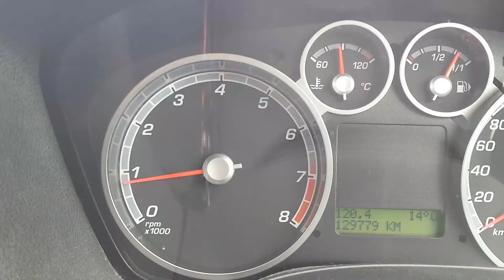FOCUS ST225 Performance + Remap 7500rpm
遂にECU書き換え!
まずはPerformance + マップをインストール
レブリミットが大幅に引き上げられてました
走りもかなり良くなった模様
ついでに光らなかったオーバーレブランプも点灯するように

インタークーラー交換したら更に上のマップも入れてみます